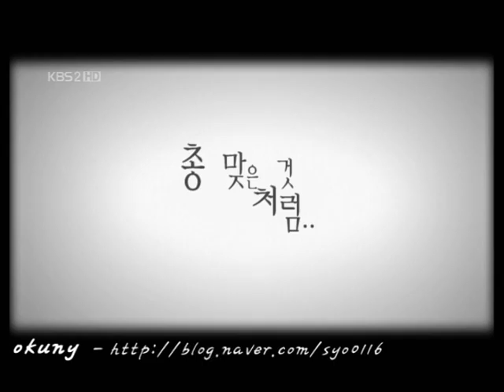총맞은것처럼MV(Worlds Within)송혜교＆현빈,Songhyekyo＆Hyunbin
그들이 사는 세상

I made this video 5 years ago..hehehehe